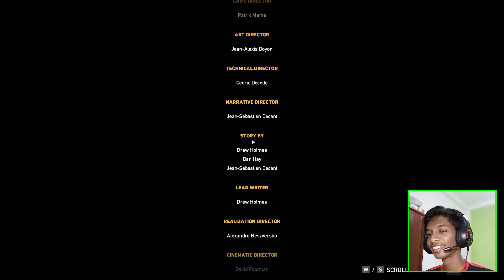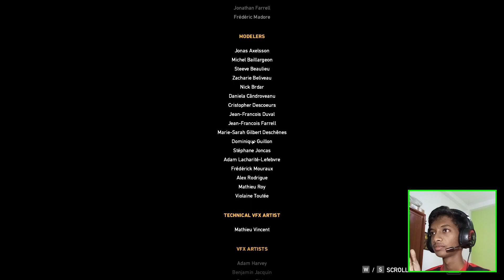Far Cry 5 අවසානය - FarCry 5 Final Mission Sinhala Gameplay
In this farcry 5 sinhala gameplay video I'm going to play the final mission in FarCry 5.

00:00 Intro
00:18 Story Explain
03:52 Final Mission Cutscene
07:53 Final Mission
14:52 Father Captured
16:06 World End
17:53 Final Cutscene
21:37 Game End